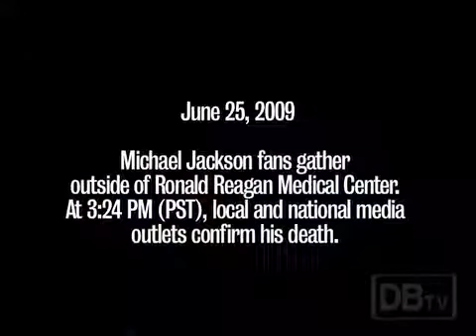Michael Jackson Dies at UCLA Medical Center